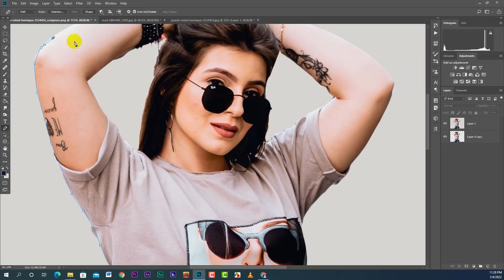How To Joint Picture Editing green Background in Photoshop cc. Tube zone photoshop cc tutorial